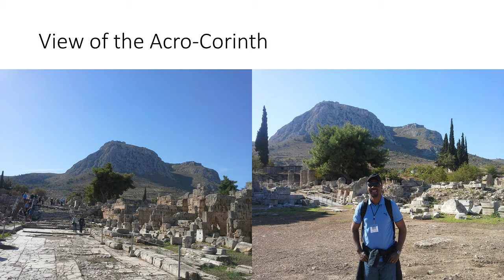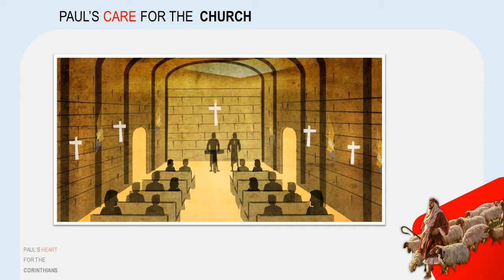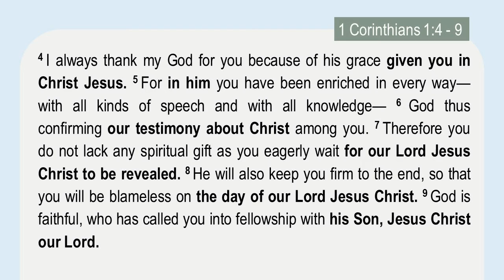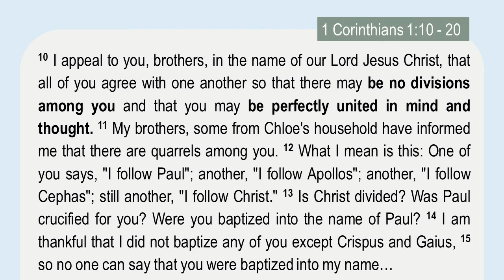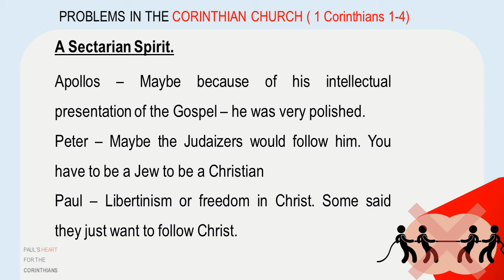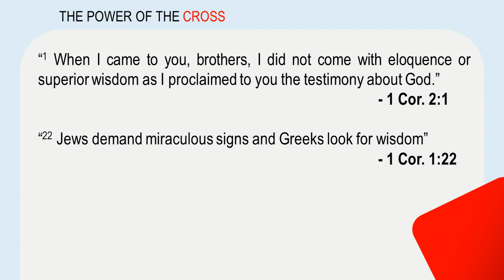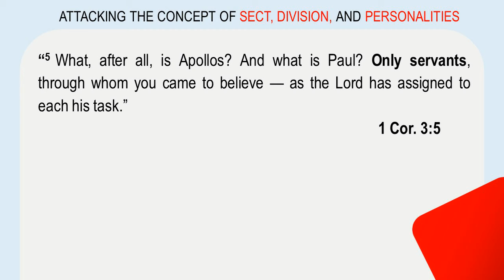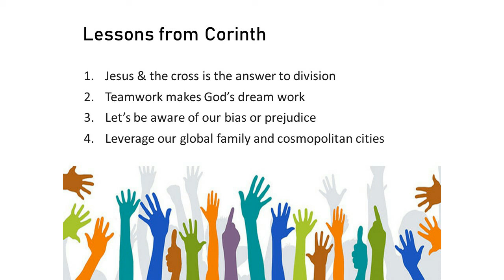Gathering of Nations